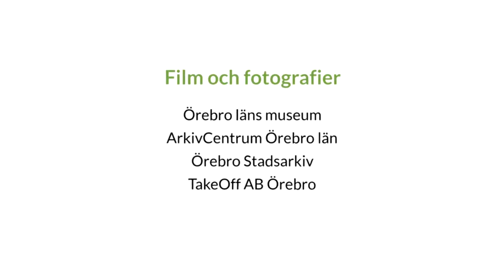H som i Pampen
Film ur utställningen Vi blir Örebro.
Thord Strömberg, docent i historia, om Harald Aronsson